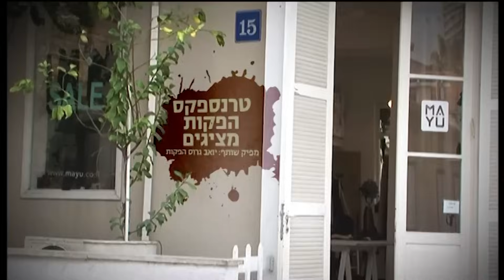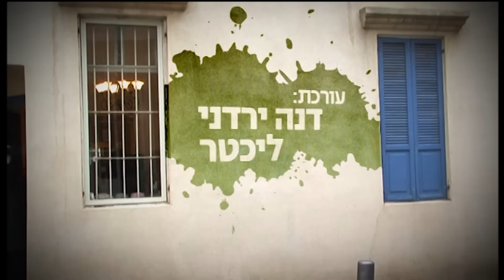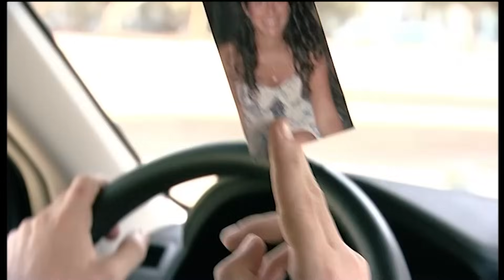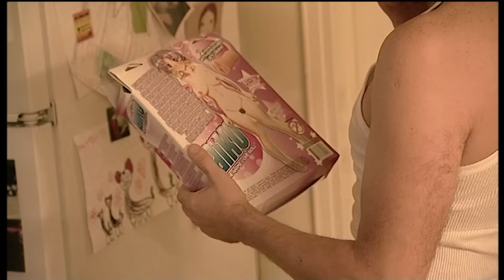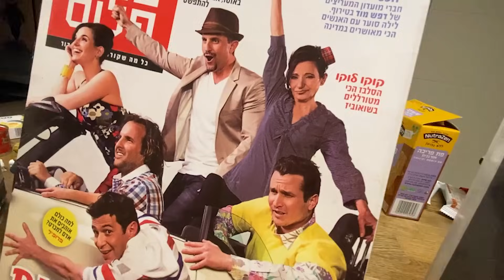החברים של נאור - משהו לצפות לו - מהדורה מיוחדת + מאחורי הקלעים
לפי אלביס פרסלי כדי להיות מאושר אתה צריך שלושה דברים במקביל בחיים : משהו לעשות , מישהי לאהוב ומשהו לצפות לו… בואו תבדקו ביחד עם החברים מה חסר לכם מבין השלושה וגם עוד סיפור קטן באגף מאחורי הקלעים שלנו …
תהנו :)